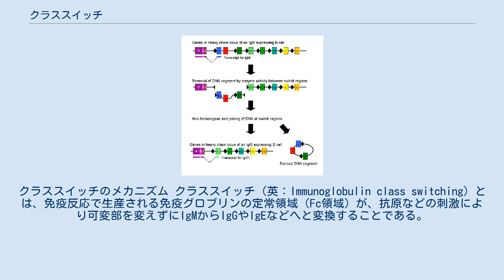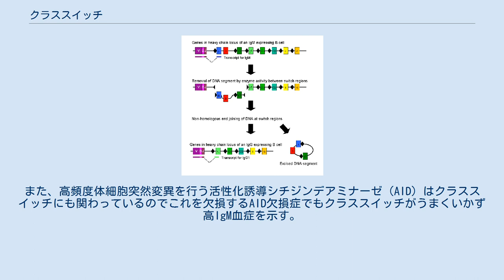クラススイッチ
クラススイッチのメカニズム クラススイッチ（英：Immunoglobulin class switching）とは、免疫反応で生産される免疫グロブリンの定常領域（Fc領域）が、抗原などの刺激により可変部を変えずにIgMからIgGやIgEなどへと変換することである。
免疫グロブリンクラススイッチまたはアイソタイプスイッチまたはクラススイッチングともいう。
H鎖の定常領域（Fc領域）がクラススイッチを起こす。
 なお、そもそも免疫グロブリンはB細胞で生成され、またB細胞が最初に生成するヒトの免疫グロブリンはIgMであり、そこからクラススイッチによって、その他のクラスの免疫グロブリンに変化することになる。
 ヘルパーT細胞がB細胞を活性化した際にクラススイッチが起きることが知られており、IgMクラスからどのクラスやサブクラスの抗体に変換するかは、ヘルパーT細胞の産生するサイトカインと呼ばれる活性たんぱく質の作用によって決まる。
 CD40リガンド（CD154）を欠損するX連鎖高IgM症候群ではクラススイッチが働かないのでIgMとIgD以外の免疫グロブリン（IgGやIgEやIgA）を産生できないために免疫不全に陥る。
また、高頻度体細胞突然変異を行う活性化誘導シチジンデアミナーゼ（AID）はクラススイッチにも関わっているのでこれを欠損するAID欠損症でもクラススイッチがうまくいかず高IgM血症を示す。